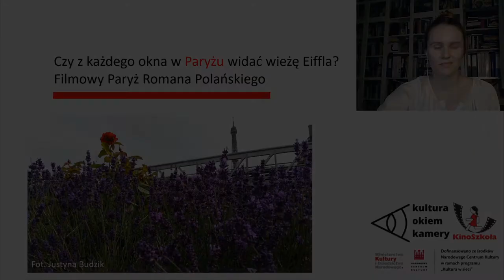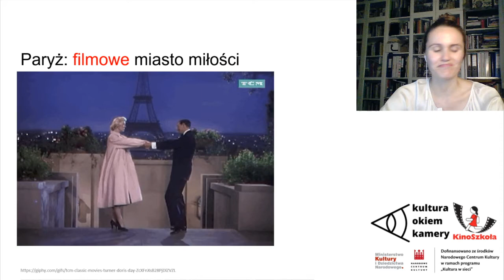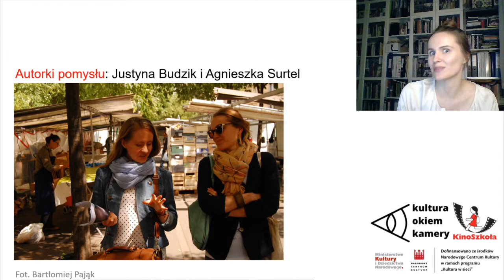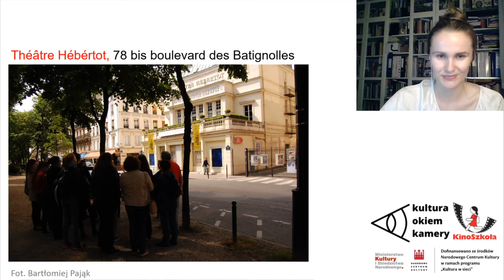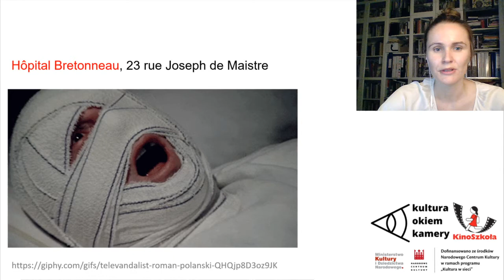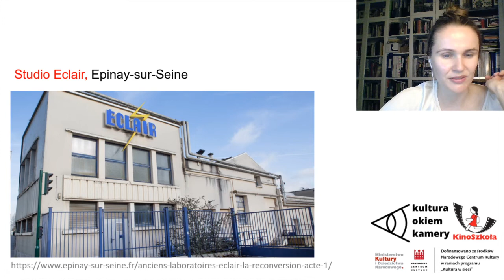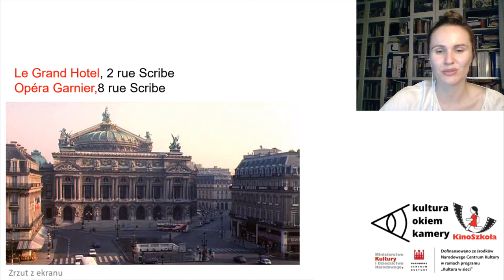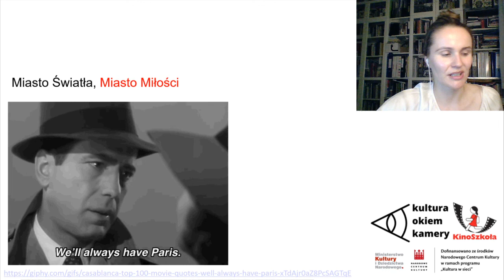KinoSzkoła. Filmowe podróże: Filmowy Paryż Polańskiego (Justyna Budzik)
Zapraszamy na wirtualny spacer po wybranych miejscach znanych z filmów: Lokatora (1976), Frantic (1988) oraz Wenus w futrze (2013). Akcja tych trzech filmów w całości rozgrywa się w Mieście Świateł, które Roman Polański fantastycznie zna.
Justyna Budzik wybrała 8 adresów, skupionych w północno-zachodniej części Paryża, choć i tak nieco od siebie oddalonych – będą też wskazówki, jak przemieszczać się między nimi oraz sugestie, gdzie szukać dalszych paryskich adresów Polańskiego.

Zajęcia z cyklu "Filowe podróże" realizowane są przez Fundację KinoSzkoła w ramach projektu kulturaokiemkamery objętego programem @kulturawsieci finansowanego ze środków Narodowego Centrum Kultury.